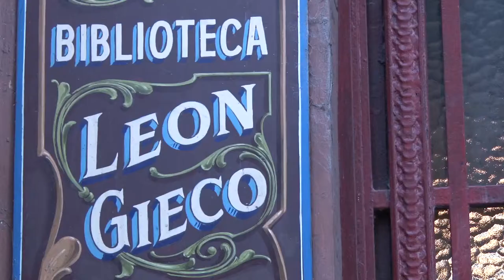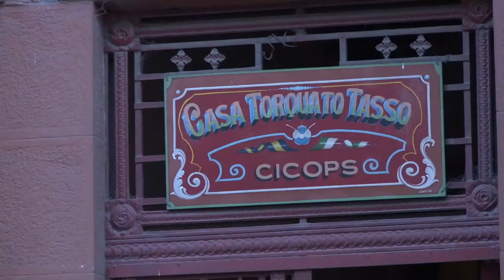PUNTOS DE CULTURA - Guillermo Fernández apadrinó la Casa Torquato Tasso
El cantor de Tango Guillermo Fernández apadrinó la Casa Torquato Tasso espacio cultural en el barrio de La Boca en el marco del programa Puntos de Cultura.